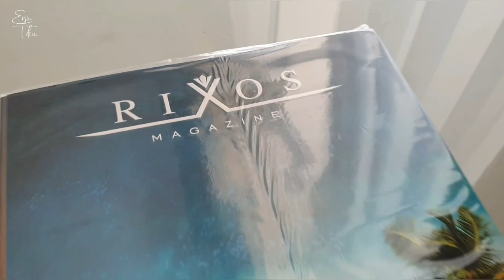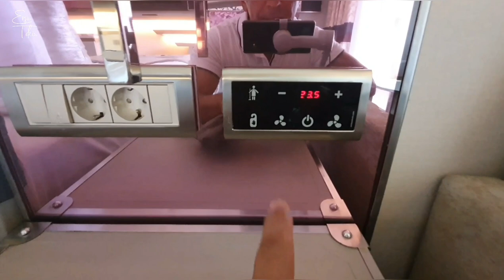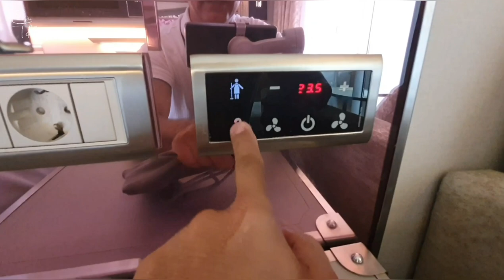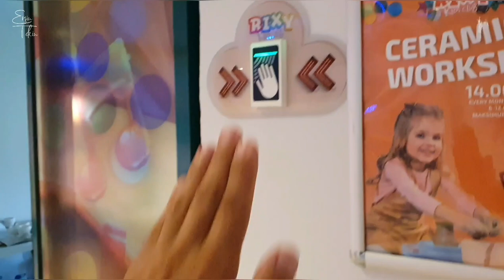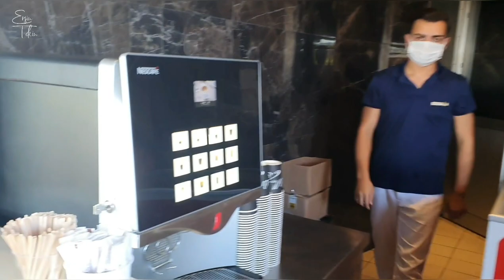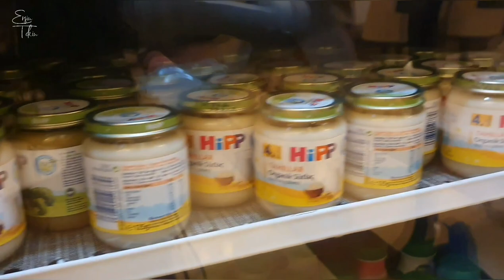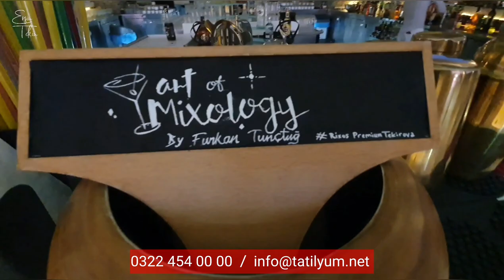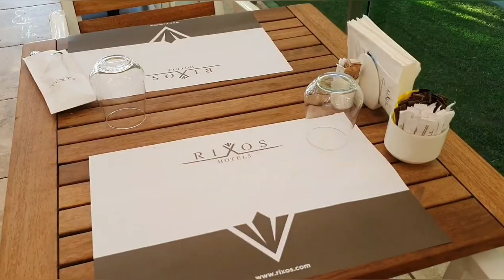RIXOS PREMIUM TEKİROVA VLOG. 2. Bölüm; Tüm oda tipleri, ana restaurant, aquapark ve Rixy Club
RIXOS PREMIUM TEKIROVA'ya tatile gitmek istediğinizde önceden görmek isteyebileceğiniz detayların çok büyük bir bölümünü bu videoda bulabilirsiniz.
Önce DRONE görüntüler ile gene bilgilendirme ile başlayarak sonrasında ise resepsiyondan itibaren tüm tesisi yürüyerek görüntüledim.
Elbette "bütün oda tipleri"  yemek büfeleri, SPA merkezinden sahiline kadar ilgi duyabileceğiniz tüm alanlar bu videoda.

Oldukça uzun bir video olduğu için  2 bölüm halinde yayınlıyorum.
1. Bölümde respsiyondan başlama üzere GENEL KULLANIM ALANLARI,
2. BÖLÜMDE ise TÜM ODA TİPLERİ, RESTAURANTLAR ve RIXY ÇOCUK KLÜBÜ ile AQUAPARK ALANI detaylıca izlenebilir.

Umarım keyifle izlersiniz ve tatil seçiminiz için bu görüntüler size farklı bir bakış açısı ile değerlendirme imkanı sunar.
TATİLYUM EKİBİ oalarak Rezervasyonlarınızı memnuniyetle bekliyoruz.

Saygılarımla
Ersin TEKİN

TATİLYUM
Gazipaşa Blv    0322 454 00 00      /   GSM   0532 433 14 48
M1  Avm           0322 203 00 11      /   GSM   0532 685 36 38

ÖNEMLİ UYARI :
Otel paylaşım videolarımız, ÖN BİLGİLENDİRME amaçlıdır.  Otellerin konseptlerinde, mimari yapılarında, oda çeşitlerinde, odaların iç yapısında, yiyecek içecek konseptlerinde, servis ve sunum şekillerinde, aktivite ve animasyon programlarında değişiklikler olabilir.  Bu konular otellerin kendi insiyatifindedir.   Dolayısı ile BİZİM BU VİDEOLARDA VERDİĞİMİZ BİLGİLER HİÇBİR KONUDA TAAHHÜT İÇERMEZ.